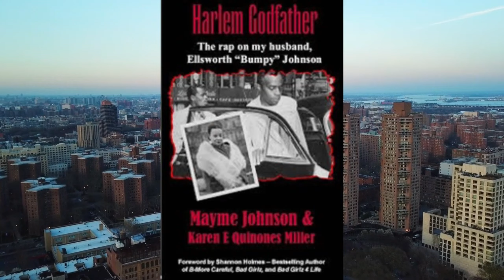Former Mobster Louis Ferrante Breaks Down The History Of The Mafia!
Today I am again joined by a returning guest! He is a former mobster named Louis Ferrante. Louis was an associate of the Gambino Crime Family. Louis was deeply involved with the mafia life. He was doing hijackings, robberies, and many more crimes. This is the second interview I did with Louis. Our previous interview we got a lot of good feedback. Today we talk more about Louis’s new book series named Borgata! Louis breaks down the very early history of the mafia.  He brings up so much new information that I haven’t heard been covered by other mafia historians.

Louis’s New Book